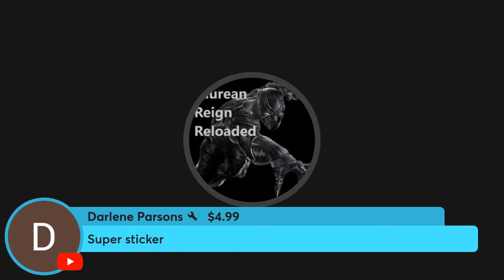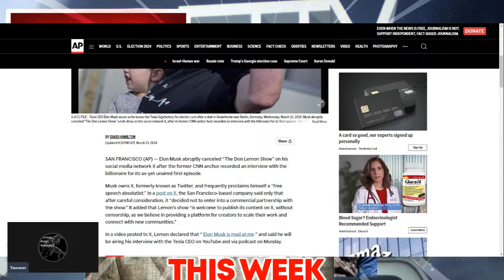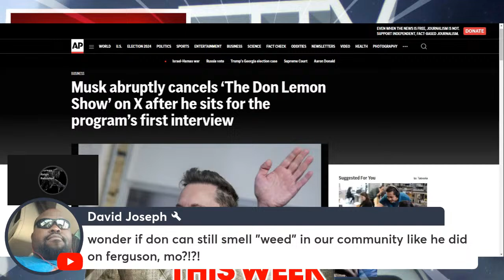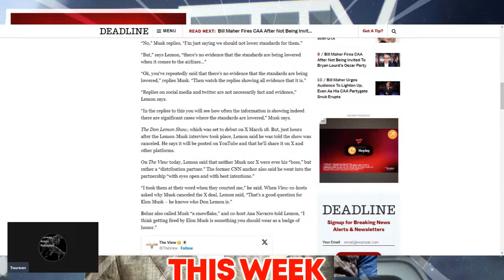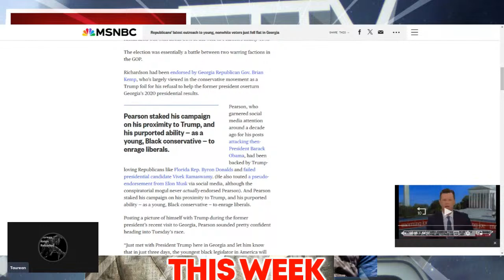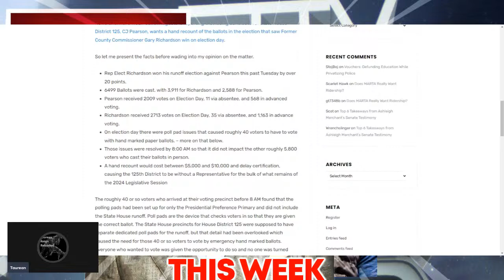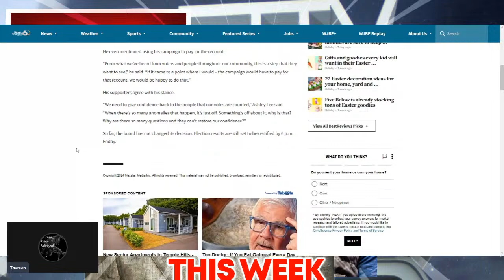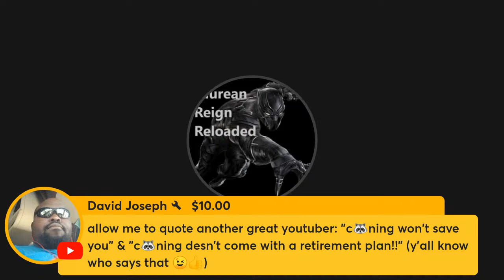The Cautionary Tale Of The Broken Token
In the same week, two tap dancers receive huge Ls: Don Lemon loses his X gig after an interview he did with Elon Musk went left and CJ Pearson loses his runoff race for a Senate seat in Georgia. Let's discuss (and roast).